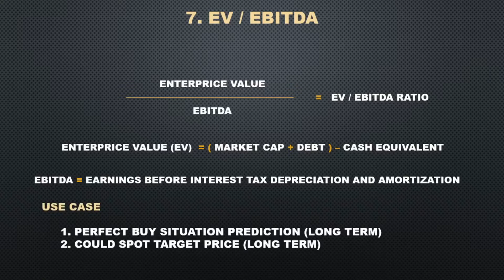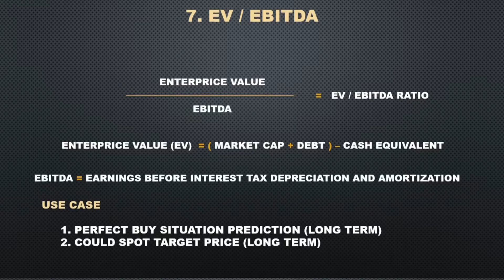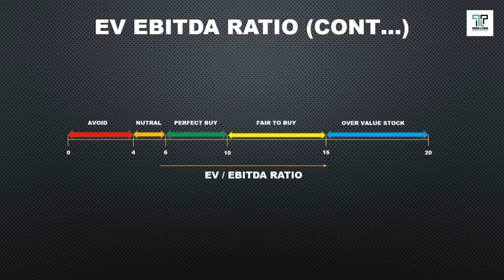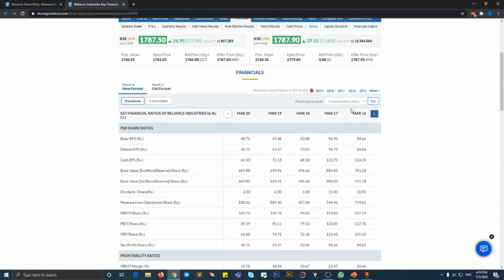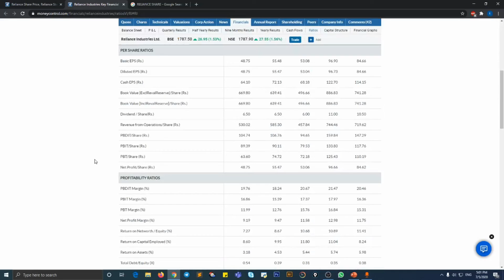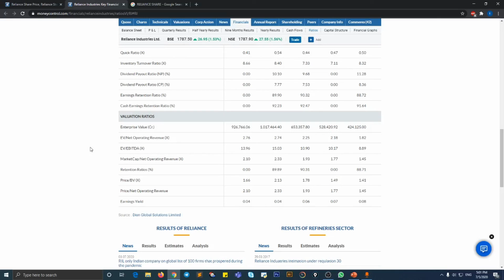EV/EBITDA RATIO IN TAMIL | FUNDAMENTAL ANALYSIS OF SHARE MARKET | TRADE AND TECH WITH VETHA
In this video we will be discussing about the EV / EBITDA ratio, uses of EV / EBITDA ratio, How to calculate EV / EBITDA ratio by using the ENTERPRICE VALUE and EBITDA value

FUNDAMENTAL ANALYSIS OF SHARE MARKET PLAYLIST LINK

DISCUSSED ABOUT THE CALCULATION OF THE PE RATIO USING EPS AND SO ON

DISCUSSED ABOUT PROFIT AND LOSS | SHARE HOLDING PATTERN | BALANCE SHEET ANALYSIS AND SO ON

Investing / Trading in stocks are subject to market risks and there is no assurance or guarantee of returns - neither the principal nor appreciation on the investments.
"Trade & Tech / N vethagiri (as) Vetha" is nether responsible nor liable for any losses resulting from the investments.
we might change our views on any company when the situation warrants.
kindly seek advice from your financial planner before investing.
User descretion adviced.